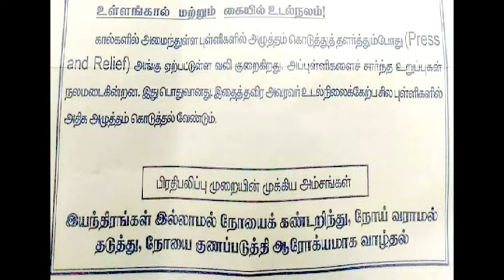Foot Reflexology Research Institute